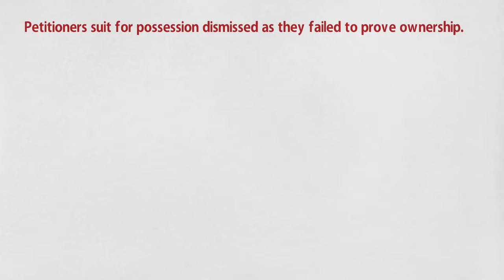Additional Rent Controller dismissed suit for possession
For more read information

Petitioners owners of tenanted premises required it bona fide for starting a restuarant. Petitioners filed an application u/s 14(1)(e) for recovery of possession. Additional Rent Controller held that petitioners had failed to prove the will, on the basis of which the title of suit property came to them. It dismissed the suit holding that there was no landlord-tenant relationship between petitioners and respondent. Get updated news @